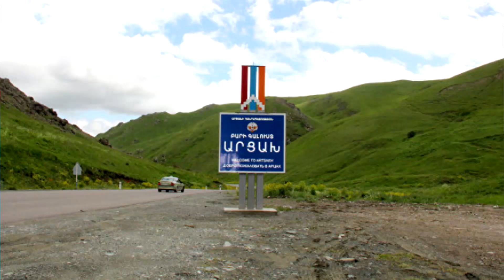Դաշնակներից թքեցին, Դե կերեք